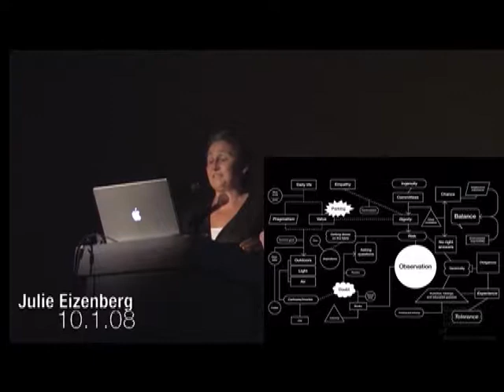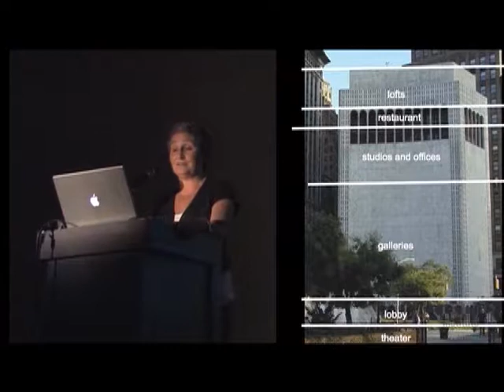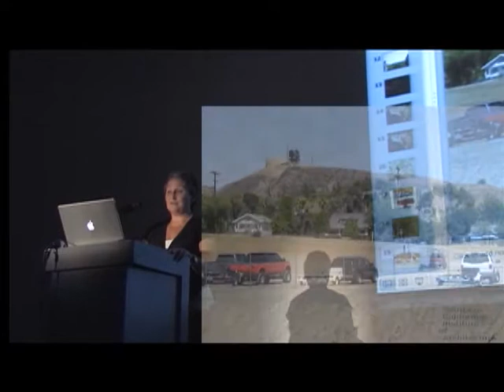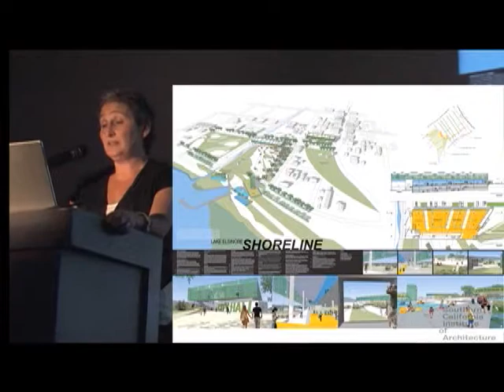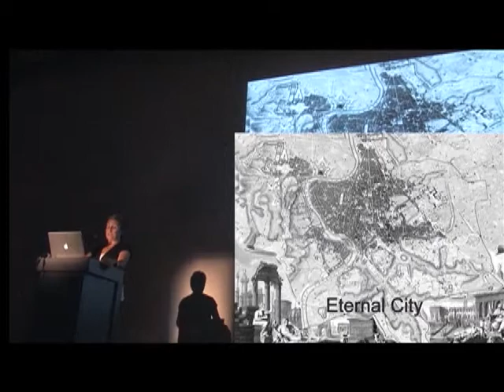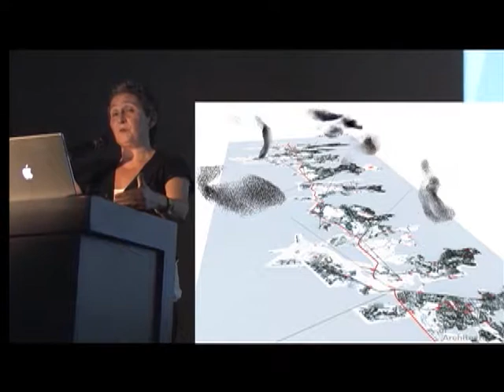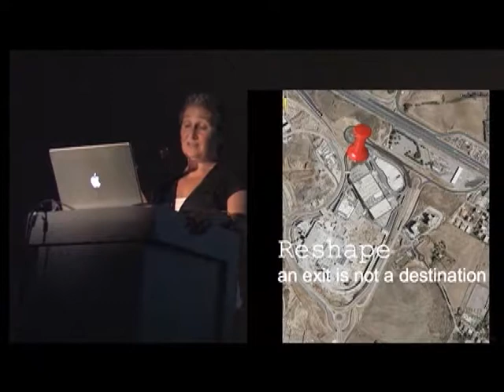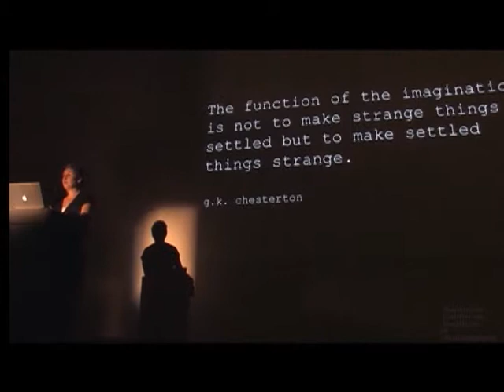Julie Eizenberg: Architecture isn’t just for special occasions (October 1, 2008)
Ming Fung introduces Julie Eizenberg, who presents her competition entry for the renovation of the Huntington Hartford Museum (a.k.a. Gallery of Modern Art) in New York.

Eizenberg also discusses a design for a civic development in Lake Elsinore, California. It was submitted in a competition in which all three of the finalists ended up dropping out.

She presents her project for the 2008 Venice Biennale called Off-Center and On-Line.

During the question and answer section of her lecture, Julie Eizenberg elaborates on the Venice Biennale project, its outcome, and political issues of the Lake Elsinore project.